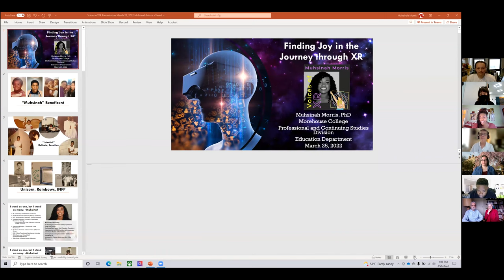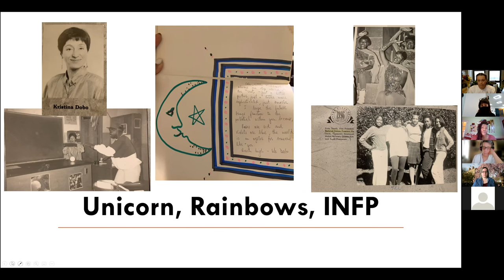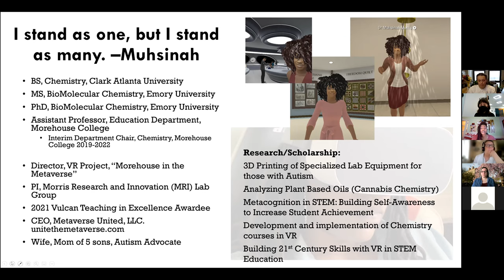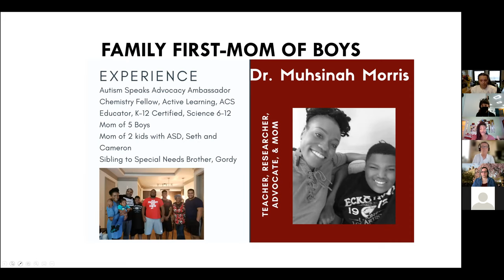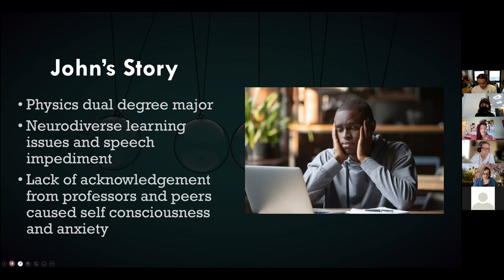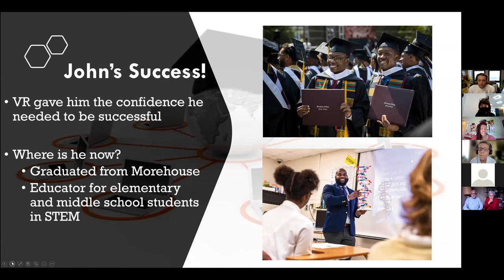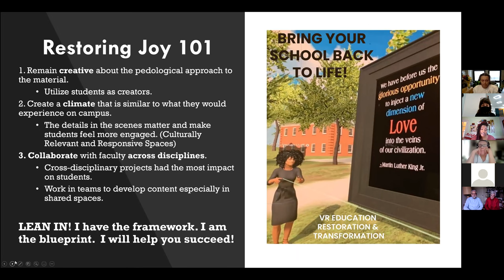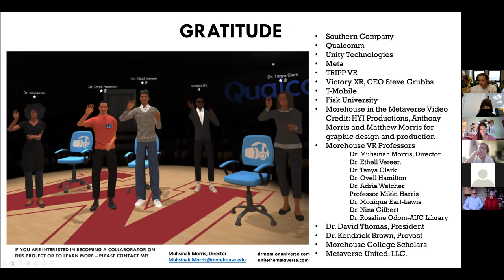University of Rochester Studio X Voices of XR Speaker Series Presenting Dr. Muhsinah Morris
We were able to have Dr. Muhsinah Morris tell us about the "Morehouse Metaversity"